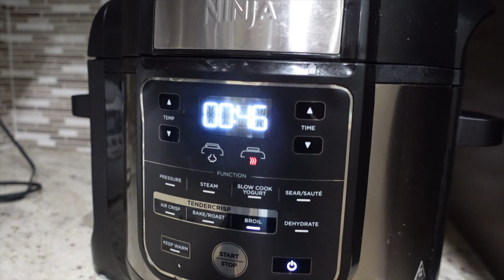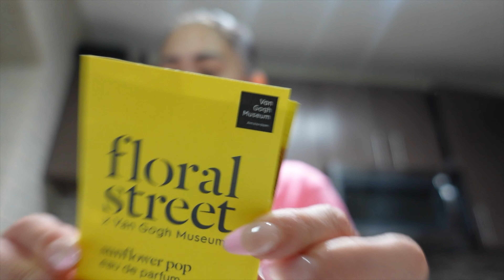VLOG #25 / BESTIE GRAD FOR DR/ CHEATING CHIT CHAT / HOUSTON FUN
Hey babies, thank you for tunning in!